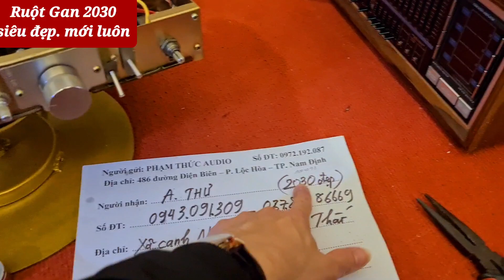Tét amply 2030 vào cewin vega VS120 bass 30 oánh quá hay 0972192087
Phạm thức audio . đc 468 Đường Điện Biên - tp. Nam Định sdt 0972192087. liên kết zalo .face Phạm Ngọc Thức SỐ TÀI KHOẢN : 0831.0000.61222 Ngân Hàng VIETCOMBANK TP.Nam Định chủ tài khoản Phạm Ngọc Thức e 36 tuổi n